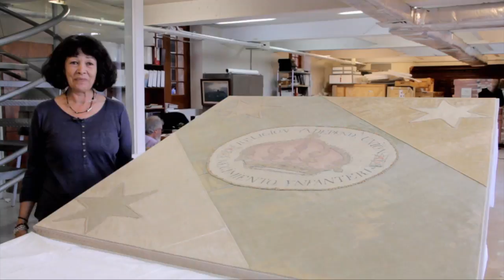La bandera del Ejército Trigarante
La Bandera Trigarante, también conocida como la Bandera del Ejército Trigarante, fue un emblema militar utilizado durante la lucha por la independencia de México y durante el corto período del Primer Imperio Mexicano bajo el gobierno de Agustín de Iturbide. Esta bandera consistía en tres franjas en diagonal de colores blanco, verde y rojo, en ese orden, de izquierda a derecha.